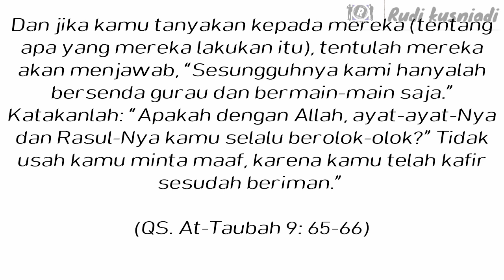SHOLAT SAMBIL JOGED !!! ORANG DABLEG KOK BISA !! ADA APA !!!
Vidio ini gua bikin karena gua geram atas prilaku mereka.
Dan

Jadilah Orang Yang Bijak .
Pergunakan Waktu yang singkat ini menjadi amalan yang Baik.

Yang memperolok ibadah gua cap itu bukan orang tapi Syetan.